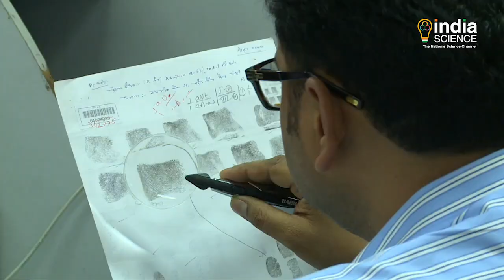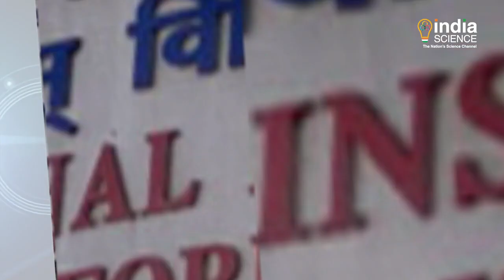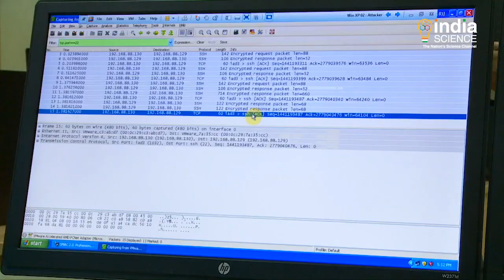Career in Forensic Science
If you wish to investigate crimes with the help of Science, then Forensic Science is the subject for you. By pursuing this multidisciplinary subject, youngsters can work in several fields including law and order. Today, we bring to you all the information you need to make a future in Forensic Science.